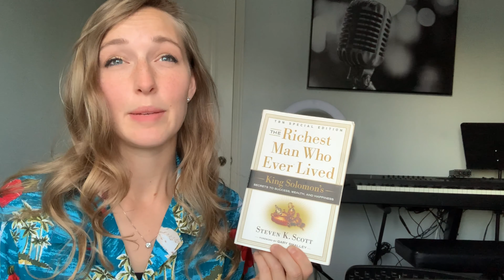Day 28: How these Proverbs made a guy a millionaire! Proverbs 28 read to you by Camille Harris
Truth Social: @CamilleHarris
Parler: @CamilleHarris

Our Daily Bread (Also get the app - it’s easier to get to the day’s reading)

CHRISTIAN BOOK RECOMMENDATIONS:
"My Utmost for His Highest" - Oswald Chambers
"Quiet Times with God" - Joyce Meyer
“The Pursuit of God” A.W. Tozer - Book I enjoy
"The Autobiography of George Muller" - George Muller
"Foxe’s Book of Martyrs" - John Fox
"Battlefield of the Mind" - Joyce Meyer
"The Richest Man Who Ever Lived" - Steven K. Scott

MOTIVATIONAL BOOKS:
"See You At the Top" - Zig Ziglar
On Amazon
“The Ultimate Jim Rohn Library” - audible
"The Complete 101 Collection" - John C Maxwell auible